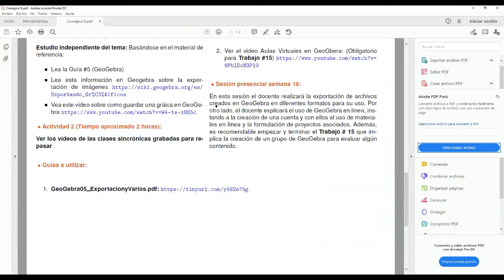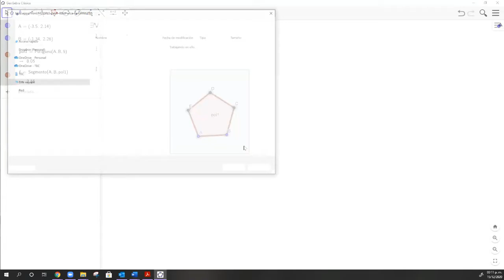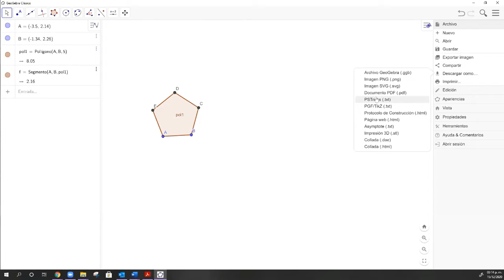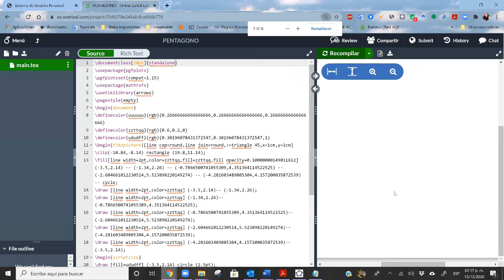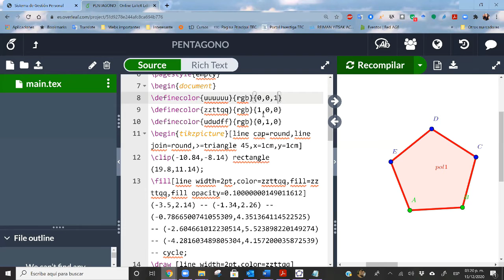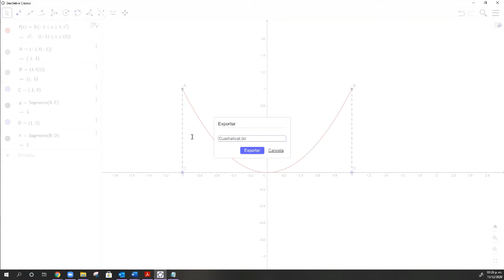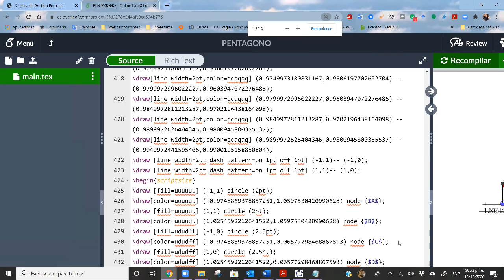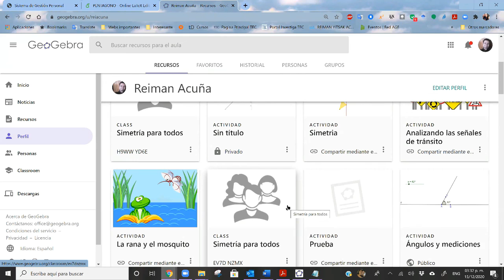Clase Martes 15 de diciembre 3-5 p.m. T.D.A.M.E. I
En esta clase se exporta desde GeoGebra imágenes en formato PNG, SVG, y Tikz. Se explican las ventajas y limitaciones en cada una de las opciones